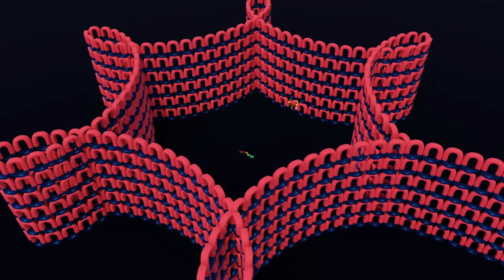Wonderland: The Ultra Ultimate Grounding Chain | Zero - Googolplex